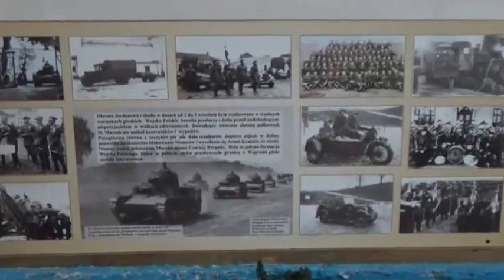Fort XII Werner w Żurawicy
Czyli Świetlica Prof.-Wych. z Krasnego na manewrach!